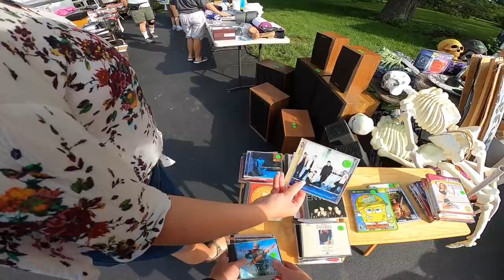This Lady Did NOT Want to Negotiate